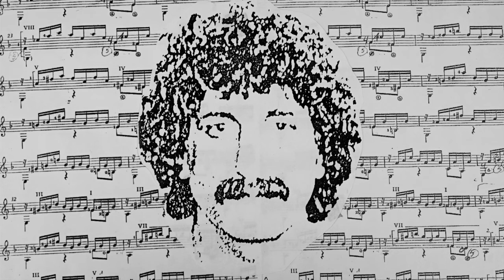Salvador Bellone - Deje mi corazon en Israel